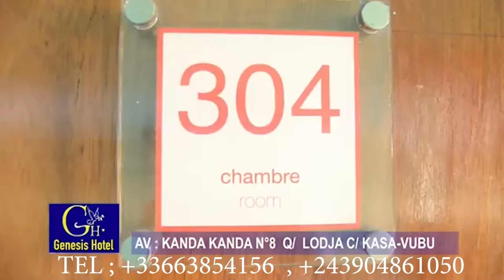Ep 5 👉AZALAKA NDOKI PE MARABOUT PENDANT 11 ANS👉 TALA MAKAMBU ASALA👉 TEMOIGNAGE👉Fr BERNARD